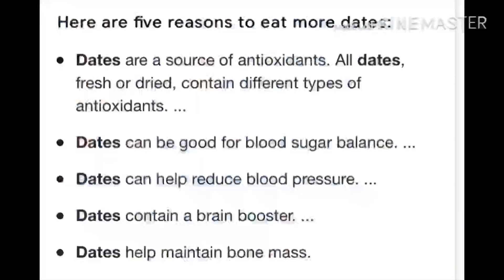I ❤️Oman @ Russel Park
# Good ambiance
# So nice and so refreshing air
# Mylove@Russel Park
# I ❤️Oman 🇴🇲